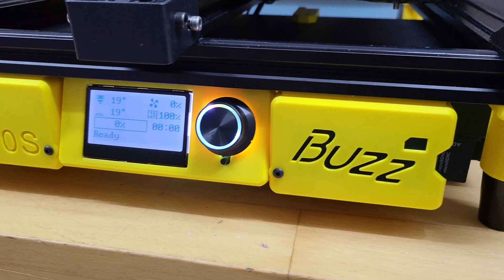CR10S & Klicky Probe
My Cr10S is my oldest working FDM printer. It is still very relevant as it as a 0.8 mm nozzle permanently installed and is used for large, fast and dirty prototyping.
With a lot of spare 24 volt parts left over from other upgrade projects I decided to convert the CR10S to a 24 volt system & add Klipper and a Klicky Probe.
I repurposed a redundant Ender 5 Electronics Enclosure, removing the separate control box altogether.
Various junction boxes and cable chains improved the CR10S`s awful wire management.